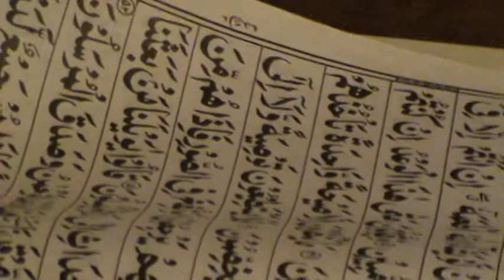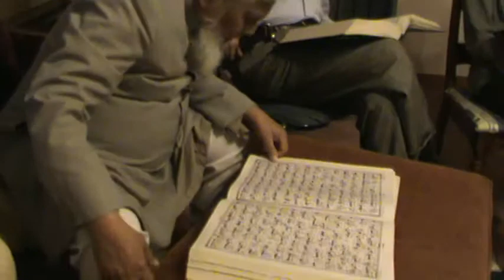Dr. Irfan Ahmad Khan on Suratul YaSin ayats 45-83B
Irfan Ahmad Khan Ph.D, Director and Founder of the Association for Qur'anic Understanding, conducts a Qur'anic discussion in English, Arabic and Urdu on Suratul Ya Sin (ayats 45 - 83).